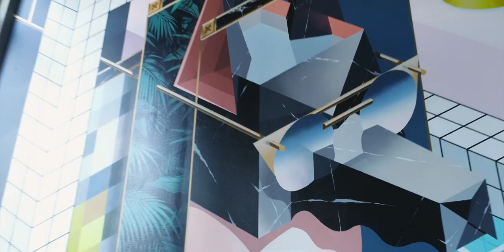Daniel Wellington x Low Bro Collaboration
This was a collaboration between Swedish watch brand Daniel Wellington and the German artist duo Low Bros for a retail store opening located in Wynwood, Miami 2018.
Video by @andyryanflores
Artwork by @low_bros
Art Director @jpdalit